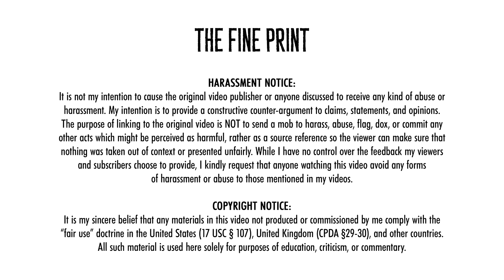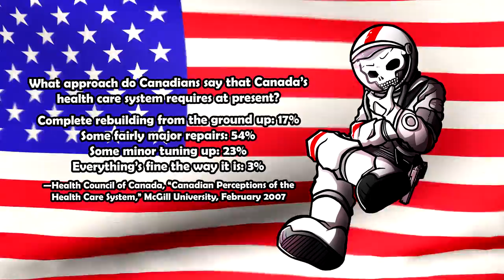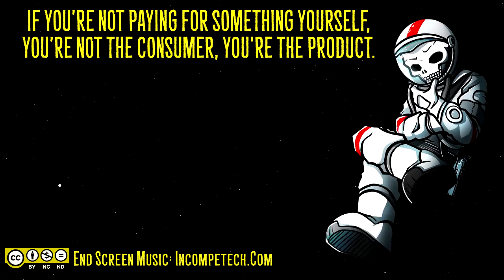TJ Kirk Doesn't Seem To Understand..